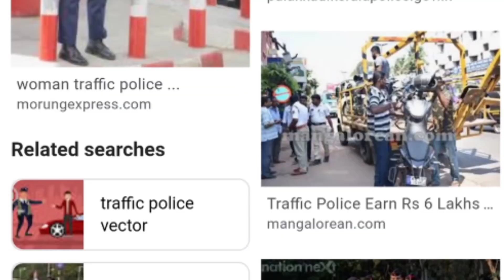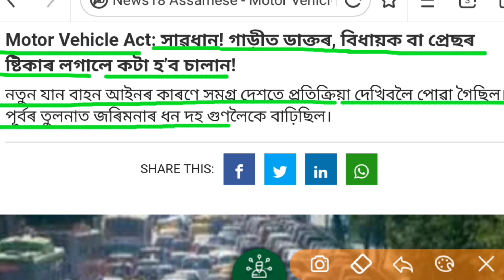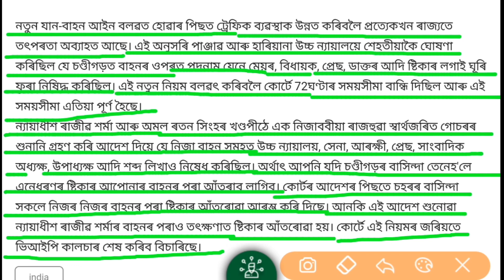সাবধান 😭😭 আকৌ জাৰি হল নতুন আইন ২০২০।ভৰিব লাগিব অধিক জৰিমনা।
new traffic rule,
new traffic rule 2020,
new vehicles rules,
new vehicles rules 2020,
traffic police rules,
traffic police rules 2020,
new frule for Atm,
new rule for DL,
new frule for Atm 2020,
new rule for DL 2020,
new rule for dl and atm,
new rule for dl and atm 2020,
new rule from 1 june 2020,
news on dl 2020,
new rule for car and bike 2020,
car and bike sale and buy rule 2020,
Action plan of modi,
action plan of 100 days,
100 days action plan,
modi 100 days action plan,
action plan of 2020,
100 days action plan 2020,
new sceme of narendra modi,
new sceme of modi,
new sceme of narendra modi 2020,
new sceme of modi 2020,
new plan of modi,
budget 2020 of modi,
budget of 2020,
new budget of modi,
election news 2020,
mp election news 2020,
todays election news 2020,
todays elestion news,
pm today election news,
pm todays election news 2020,
assam election news,
assam election news 2020,

Credits:All Information are taken from various sources on Internet.So all credits are goes to google honours.